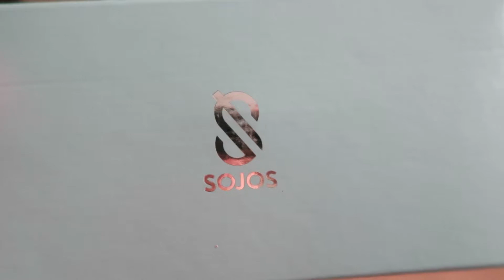We Won a YouTube Giveaway